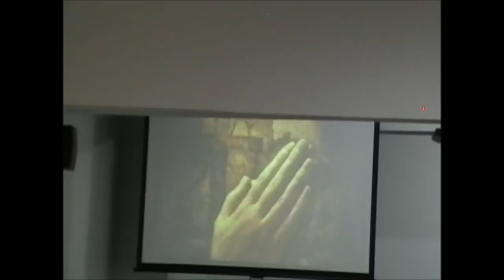June 12, 2011 Pastor Mark singing.wmv